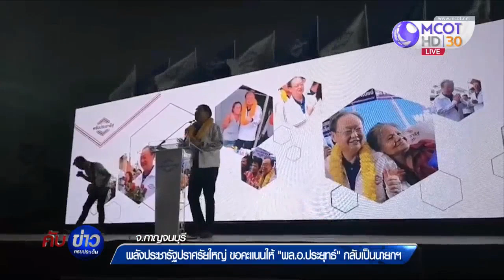พปชร. ปราศรัยใหญ่ขอคะแนนให้ "พล.อ.ประยุทธ์" กลับเป็นนายกฯ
แกนนำพรรคพลังประชารัฐ นำทีมเปิดเวทีปราศรัยใหญ่ จ.กาญจนบุรี ชูนโยบายประกันราคาข้าว 10,000-15,000 บาท ยืนยันโยบายมารดาประชารัฐไม่ได้เลียนแบบพรรคใด